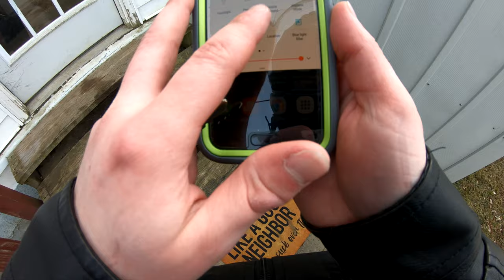2022 Lifan KPR 200 first impressions and first ride!